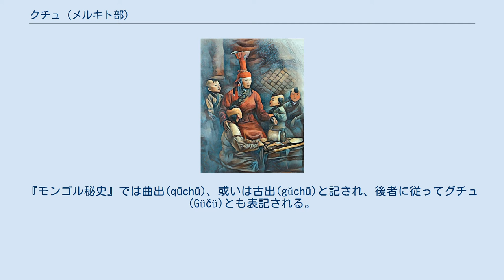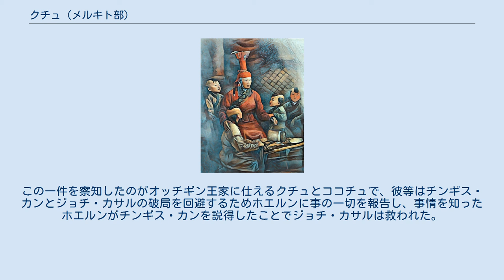クチュ (メルキト部)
クチュ（Küčü, ? - ?）は、モンゴル帝国のオッチギン王家に仕えた千人隊長の一人。
ウドイト・メルキト族の出身であった。
『モンゴル秘史』では曲出(qūchū)、或いは古出(gŭchū)と記され、後者に従ってグチュ(Güčü)とも表記される。
 4人の養子(シギ・クトク、ボロクル、クチュ、ココチュ)を育てるホエルンを描いた絵 『モンゴル秘史』によると、テムジン(後のチンギス・カン)が奪われた自らの妻ボルテを奪還するためにケレイト部族長トオリルとジャムカの援助を得てウドイト・メルキト族を敗退させた時、その牧地(ヌトゥク)にクチュという名前の幼児が取り残されていた。
その幼児は貂の帽子を被り、牝鹿の皮靴を履き、鞣した氈鹿の皮と水獺の河で縫い合わせた上衣を身につけており、「眼に火ある」五歳児であったという。
クチュを見つけたテムジン軍の軍人は彼をテムジンの母ホエルンに「贈り物(sauγa)」として与え、ホエルンは我が子同然に自らのゲルの中で育てたという。
 クチュと同様にホエルンに育てられた者として、ベスト部のココチュ、タタル部のシギ・クトク、フーシン部のボロクルらがおり、この4名について『モンゴル秘史』はホエルンが「子供達のために、『昼は見る眼、夜は聞く耳』となってやることが、他の誰にできようか」と言って自らのゲルの中で養った、と記している。
しかし、クチュとココチュの出自については『モンゴル秘史』以外に全く記載がなく、ボロクルが養子であったことを記す史料は他に全く存在せず、シギ・クトクについては確かに『集史』でも養子であったと記すが養母はホエルンでなくボルテにするなど細部が全く咬み合わないことなどから、ホエルンが4人の養子を育てたというエピソードが史実であるかどうかは疑問視されている。
 成長後のクチュの活躍については史料上に記載がないが、チンギス・カンがモンゴル高原を統一しモンゴル帝国を建設した際には95人の千人隊長(ミンガン)の一人に数えられた。
更にその後、チンギス・カンが95の千人隊の内5つを末弟のテムゲ・オッチギンに分与した際、クチュの千人隊もそこに含まれ、クチュはオッチギン王家の王傅に任ぜられた。
チンギス・カンによるテムゲ・オッチギンへの分封とオッチギン・ウルスの成立について『モンゴル秘史』は以下のように述べている。
 さて、母上とオッチギンに万(トゥメン)の民を与えられ、ノヤンたちのうちから、クチュ、ココチュ、ジュスク、コルコスンの四人を［王傅に］任じたもうた — 『モンゴル秘史』第243節 なお、『集史』「チンギス・カン紀」ではテムゲ・オッチギンに対して「オロナウル・ケレングト部の2千人隊と、ベスト部の1千人隊と、ジャジラト部などからなる3つの千人隊を与えた」と記されており、クチュの千人隊は「ジャジラト部などからなる3つの千人隊」のどれかであったと推測される。
 建国直後のモンゴル帝国ではコンゴタン部出身のシャーマンココチュが宗教的権威を背景にチンギス・カンの一族を上回る権勢を誇っていた。
ある時、ココチュの一族がチンギス・カンの弟ジョチ・カサルを打ち据えるという事件が起きたが、チンギス・カンは別事で怒っていたためジョチ・カサルの訴えに耳をかさなかった。
更に、この一件に思い悩んだジョチ・カサルが3日間チンギス・カンに会わなかった間に、テブ・テングリはジョチ・カサルが帝位を狙っているとチンギス・カンに吹き込んだため、チンギス・カンはジョチ・カサルの異心を疑って自らジョチ・カサルの下へ向かった。
この一件を察知したのがオッチギン王家に仕えるクチュとココチュで、彼等はチンギス・カンとジョチ・カサルの破局を回避するためホエルンに事の一切を報告し、事情を知ったホエルンがチンギス・カンを説得したことでジョチ・カサルは救われた。
 これ以後のクチュの活動については記録がない。